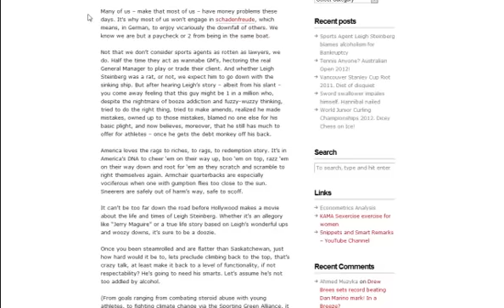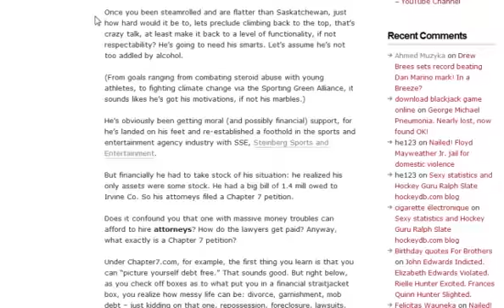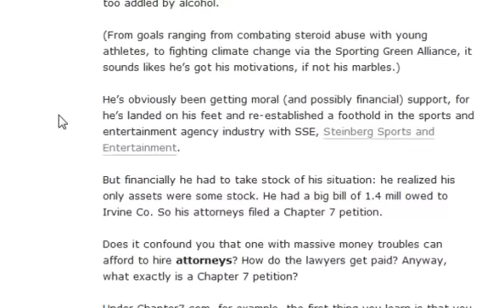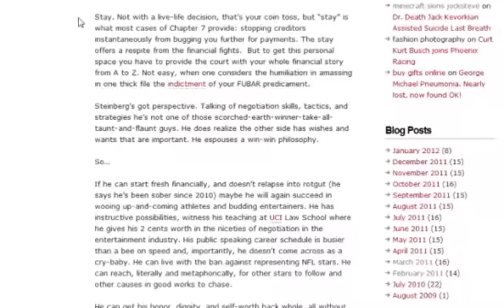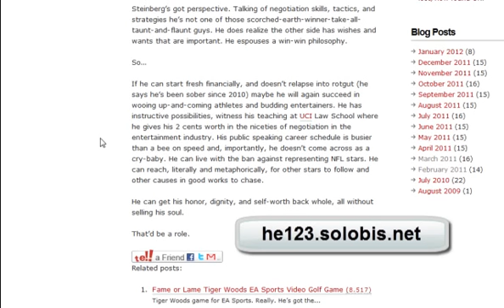Sports Agent Leigh Steinberg Alcoholism Bankruptcy.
Come see how easy (and sad) it was for "Show me the Money" Super Sports Agent, Leigh Steinberg, to fall into alcoholism and bankruptcy!